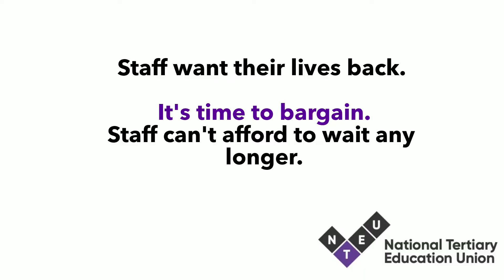Chloe's Out of Control Workload Takes a Huge Toll on Her Health